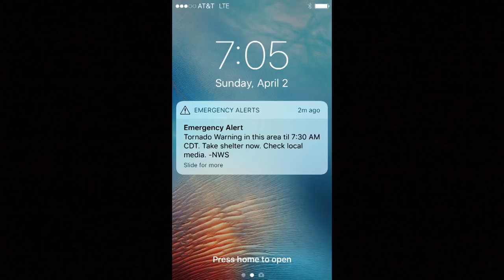The Devil Wears Deception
The enemy doesn't need you to doubt God's existence—all he needs is for you to just doubt God's goodness. Timothy Ateek uses the story of Adam & Eve in Genesis 3 to show us how the devil deceives us even today.